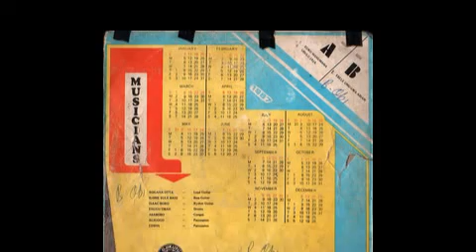Danny K And His Young Stars Of Nigeria - Ebele Umu Uwa Abiam ©1987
Ukwuani Records is an online platform for UkwuaniMusic from Delta State, Nigeria.

Record Details:

Artist: Danny K And His Young Stars Of Nigeria ‎
Album: Ebele Umu Uwa
Label: DMO Records ‎– DMOLP 007
Song: Ebele Umu Uwa Abiam
Format: Mp3 Audio
Country: Nigeria
Style: Ukwuani, Highlife
Year: 1987

Tracks:

A1 Egwu Manumama
A2 Ubulu Jaja
B Ebele Umu-Uwa Abiam

Companies, etc.
Record Company – Ojikutu Records
Distributed By – Ojikutu Records
Recorded At – Decca Studios, Lagos
Made By – Polygram Records Ltd. Nigeria
Printed By – Ibukunola Printers (Nig) Ltd. Lagos

Credits
Bass Guitar – Ilome Sule Bass
Congas – Asabobo
Drums – Enugu Obah
Lead Guitar – Rogana Otta*
Lead Vocals, Leader – Danny K (4)
Percussion – Aligogo, Edwin (17)